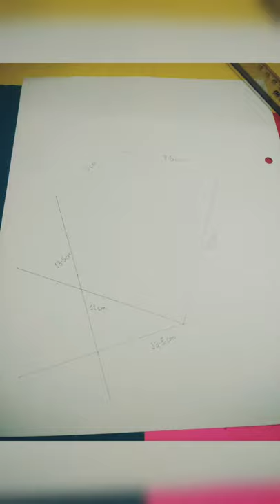How to draw a beautiful girl with a coffee mug sketch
The sketcher lovers .How are you  I hope that you are doing well . Dear friends I am a sketcher. I make vedios step by step for beginners and for whom who wanted learn and to draw .
See my vedios and learn .

How to draw Beautiful girl with a coffee Mug pencil sketch /Girl Drawing/ Side face Drawing / Sketch/ Pencil sketch/ Boy Drawing /sketching / drawing/ portrait drawing /easy drawing / Nabeela Art Gallery

Material requireds.

1.pencil name : Dom's (ultimate dark zoom )

2. cotton Buds

In this vedio you will learn to draw a sketch of a girl having coffee ste
p by step with pencil. After watching this vedio you will be able to make drawing If you have even small experience.

My Instagram I'd : @n__art__gallery